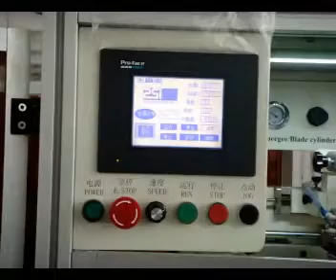S103 Automatic screen printer from Printing Systems International Company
Automatic screen printer for mugs